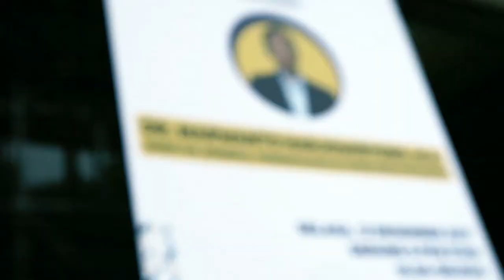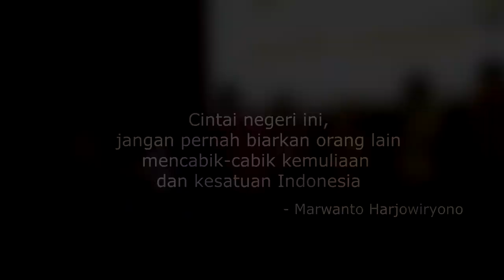Dirjen Perbendaharaan - Kuliah Umum Strategi Penyusunan LKPP WTP Th 2016 di PKN STAN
Untuk memberikan edukasi publik mengenai Laporan Keuangan Pemerintah Pusat (LKPP) dan kaitannya dengan perwujudan penerapan transparansi dan akuntabilitas pengelolaan keuangan negara, Dirjen Perbendaharaan, Marwanto Harjowiryono, memberikan kuliah umum dihadapan Mahasiswa Politeknik Keuangan Negara (PKN) STAN, di Kampus Jurangmangu, Tangerang Selatan (12/12) dengan tema Strategi Penyusunan Laporan Keuangan Pemerintah Pusat sehingga Menjadi Wajar Tanpa Pengecualian (WTP).